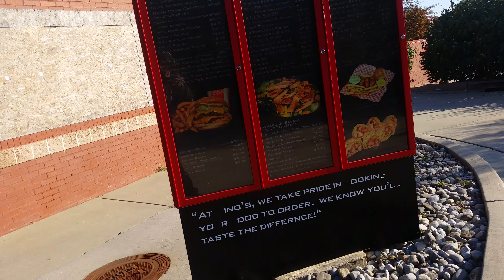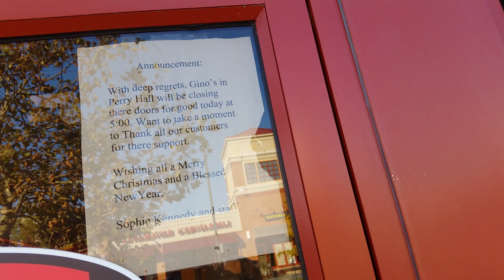ABANDONED: Gino's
A quick look at this Gino's that closed out of no where one day. Crazy how clean it was inside and all chairs and equipment was left behind.